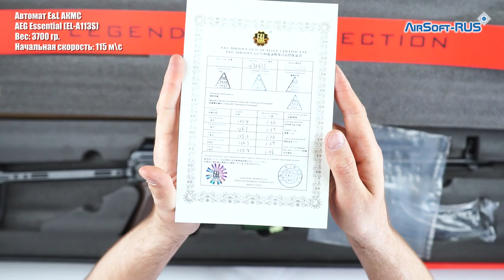Автомат E&L АКМС AEG Essential EL A113S